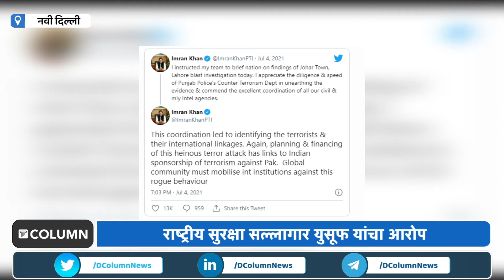India VS Pakistan : हाफीज सईदच्या घराजवळील बॉम्ब स्फोट 'भारत पुरस्कृत'- PM Imran Khan यांचा आरोप